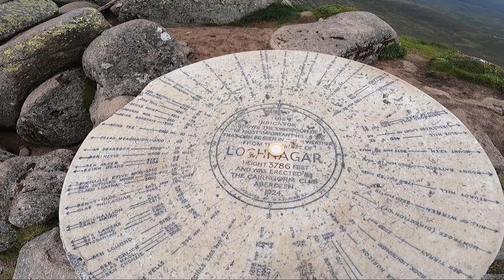Lochnagar 11/07/21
MUNRO BAGGING

Our first hike in years, 26km, 3 munros and two waterfalls.

Starting at the spital of Glen Muick Carpark we headed up towards Loch Nagar. Grabbing three munros on the way; Meikle Pap, Cuidhe Crom and Loch Nagar. Passing through the Glas Allt Glen on the way back down, past the dramatic Glas Allt Falls then around Loch Muick back to the carpark.

First 3 munros together with a total of 9 hours of walking!